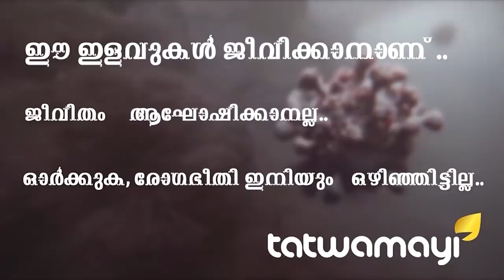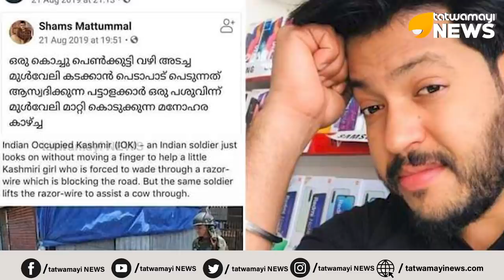ജിഹാദി അസിയുടെ പാക്ക് പ്രേമം വെളിവാക്കുന്ന തെളിവുകള്‍ പുറത്ത്...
ജിഹാദി അസിയുടെ പാക്ക് പ്രേമം വെളിവാക്കുന്ന തെളിവുകള്‍ പുറത്ത്... കുവൈറ്റില്‍ പ്രവാസി യുവാവിനെ ലേബര്‍ ക്യാമ്പില്‍ കയറി മര്‍ദ്ദിച്ച അസിയെന്ന ജിഹാദി ഭാരതത്തിനും സൈന്യത്തിനുമെതിരെ സമൂഹ മാധ്യമങ്ങളിലൂടെ പ്രചരണം നടത്തിയ തെളിവുകളാണ് പുറത്ത് വന്നത്...